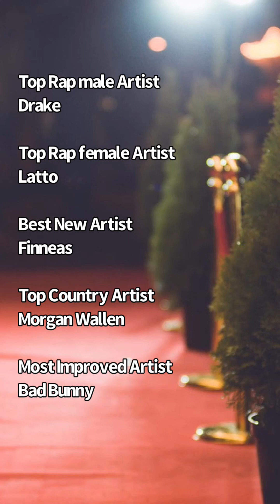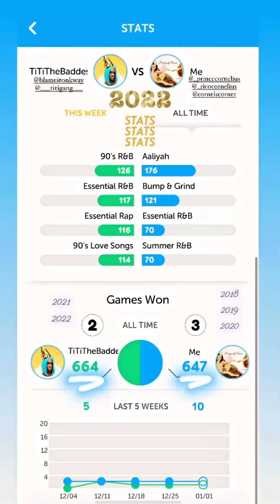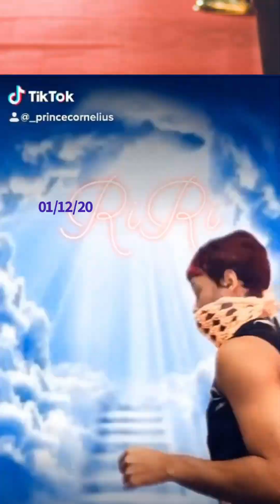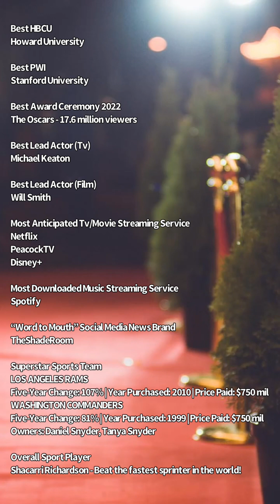1st Annual CCsquaredtm Award Ceremony (2023)